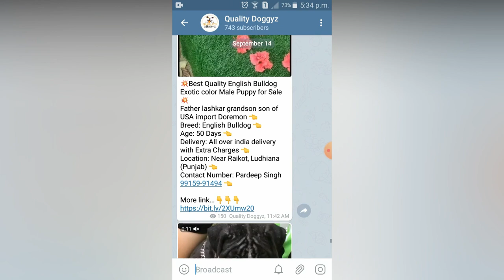Cheap Price Labrador Retriever Puppies For Sale | Cash On Delivery | Quality Doggyz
Cheap Price Labrador Retriever Puppies for Sale | Labrador Retriever Puppies | Labrador Retriever | Labrador Retriever Puppies available in low price | Quality Doggyz

Owner Details:-👇👇👇
Name:- Vishal Bamne 👈
Location:-Panvel (Mumbai) 👈

1. Siberian Husky
2. French Bulldog
3. Samoyed
4. Tibetan Mastiff
5. Rottweiler
6. Otterhound
7. English Bulldog
8. German Shepherd
9. Saluki
10.Lab
11.am bully
12.pug
13.cane corso
14.akita
15.beagle
16.Belgian Malinois
17,Bernese Mountain Dog
18.Border Collie
19.Boston Terrier
20.boxer
21.bulldog
22poodle
23.french mastiif
24.doberman
25.bullmastiff
26.bull terrier
27.Caucasian Shepherd Dog
28.Chihuahua
29.dashound
30.Dogue de Bordeaux
31.Dogo Argentino
32.golden retriver
33.chow chow
34 sant bernard
35.dalmation
36.afghan hound
37.pitbull
38.american eskimo
39.jack russell
40.shar pei
41.tibiten mastiff
42.albai
43.great dane
44.kangal
45.Alaskan Malamute